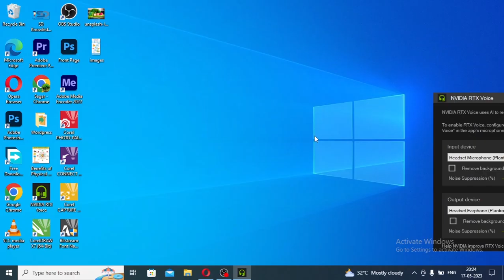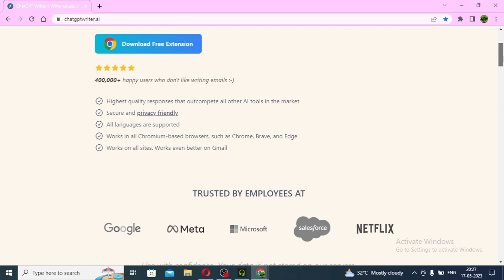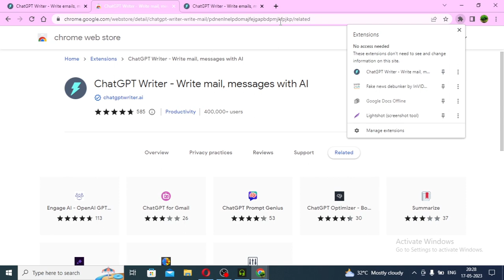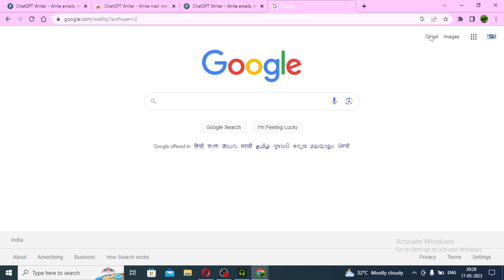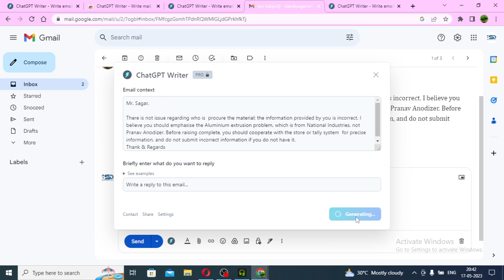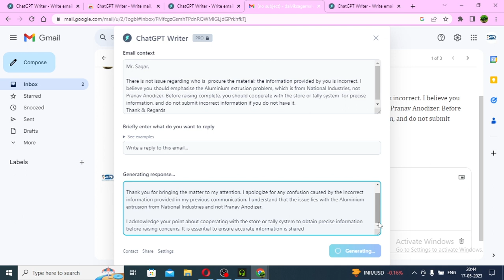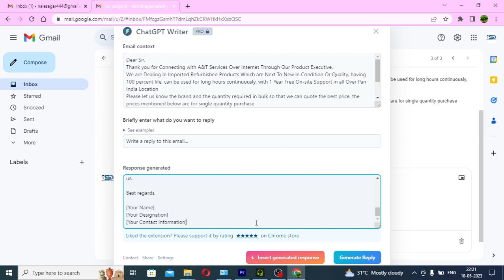ChatGPT Writer Generate emails and messages using ChatGPT AI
ChatGPT Writer - Generate emails and messages using ChatGPT AI | चैटजीपीटी लेखक - चैटजीपीटी एआई का उपयोग करके ईमेल और संदेश उत्पन्न करें |

ChatGPT Writer - Use ChatGPT AI to generate emails and messages | चैटजीपीटी लेखक - ईमेल और संदेश उत्पन्न करने के लिए चैटजीपीटी एआई का उपयोग करें |

ChatGPT Writer - Create emails and messages with ChatGPT AI | चैटजीपीटी राइटर - चैटजीपीटी एआई के साथ ईमेल और संदेश बनाएं |

Free Chrome extension to generate entire emails and messages based on a few keywords that you input using ChatGPT AI. All sites are supported. Enhanced support for Gmail.

Write entire emails and messages using ChatGPT AI (privacy-friendly).

Works on all sites Privacy-friendly Chrome extension to generate entire emails and messages using ChatGPT AI.

All sites are supported and enhanced support for Gmail.

✔️  Highest quality responses that outcompete all other tools in the market.
✔️  Works in all Chromium-based browsers, such as Chrome, Brave, and Edge.
✔️  Works on all sites. Works even better on Gmail.
✔️  All languages are supported.